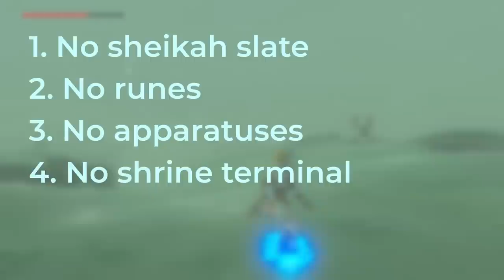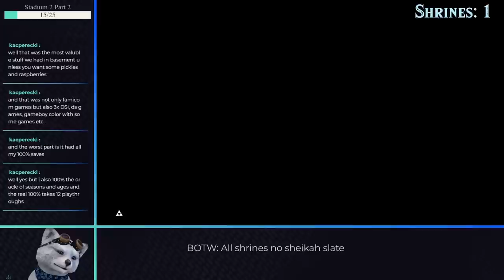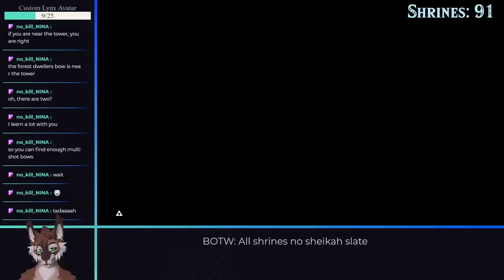Can you beat EVERY shrine WITHOUT the Sheikah Slate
Is it possible to beat every shrine without the slate, runes, or other slate related mechanics? The game is built around you having it, but what happens if you never pick it up? This run features a large amount of glitches, so I've left links to a set of tutorials below.

If you like this BOTW challenge feel free to jump into my streams or check me out on other platforms:

00:00 Intro
0:43 Skipping the Sheikah slate
1:53 Shrines 1-58
17:53 Vah Medoh
18:11 Shrines 59-100
27:59 Restarting Time
29:58 Shrines 103-115
32:22 The last 5
35:14 Outro